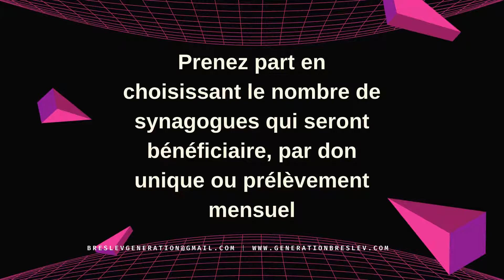CAMPAGNE GENERATION BRESLEV DIFFUSION RABENOU EN FRANCE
CAMPAGNE GENERATION BRESLEV
 DIFFUSION RABENOU EN FRANCE